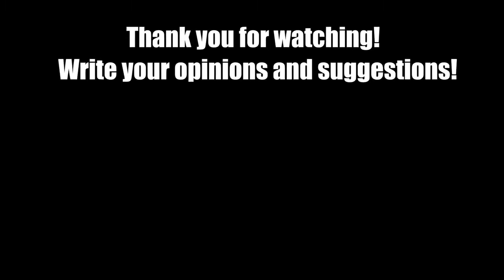Beamng drive - Giants Machines Crushes Cars #12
Giant monsters cars on huge wheels will crush cars, run away from police chases, catch up with cars, crush planes, buses, a lot of destruction and destruction awaits you in this game video. All video was carefully prepared and recorded for 18 hours of all work from start to finish! I wish you a pleasant viewing experience and a good experience! ;)

2) Thor's Hammer - Ethan Meixsell
3) Give - Silent Partner